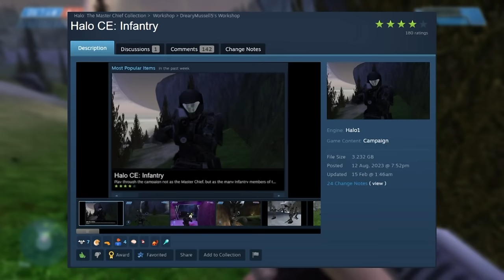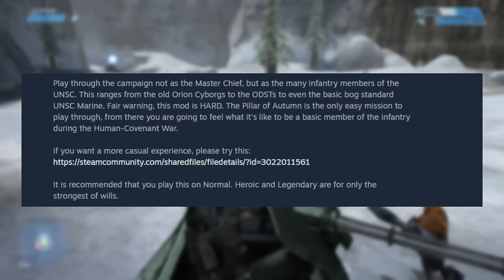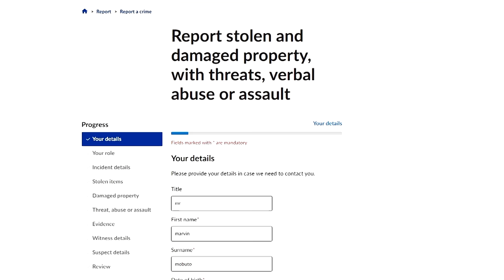I Beat Halo On Legendary As A Marine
Watch as I take on the toughest challenge in Halo: Combat Evolved on legendary difficulty As A Marine.

Big thank you to @DrearyMussell5 for creating such an amazing mod.